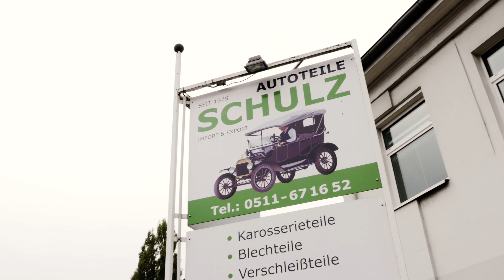Autoteile Schulz in Hannover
Autoteile in Hannover kauft man seit 1975 bei der Firma Schulz
Mit über 50 Lieferanten bieten wir gewerblichen und privaten Kunden besten Service!
Sie wollen nicht lange auf die von Ihnen gewünschten Autoteile warten? Das können wir gut verstehen. Und aus diesem Grund haben wir uns seit unserer Gründung im Jahr 1975 immer mehr darauf spezialisiert, hochwertige Autoteile von namhaften Herstellern zu fairen Preisen und in Rekordzeit zu beschaffen. Nahezu alle 90 Minuten kommen Lieferanten bei uns in Hannover an und bringen uns – und dadurch auch Ihnen – angeforderte Teile.

Sie haben eine Frage oder wollen uns schnell beauftragen? Dann schreiben Sie uns einfach eine E-Mail, füllen Sie das Kontaktformular aus oder kommen Sie einfach bei uns in Hannover vorbei. Wir beraten Sie gerne persönlich und individuell zur Anfahrt.